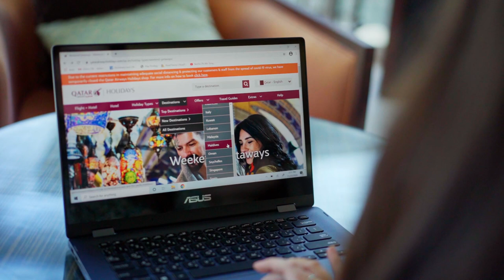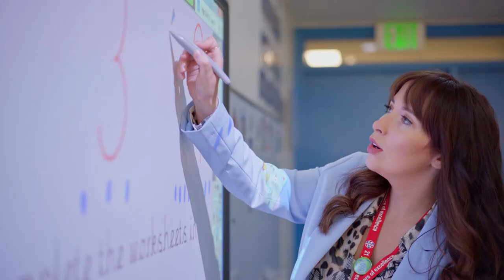Careers at Doha British School I Working at Doha, Qatar